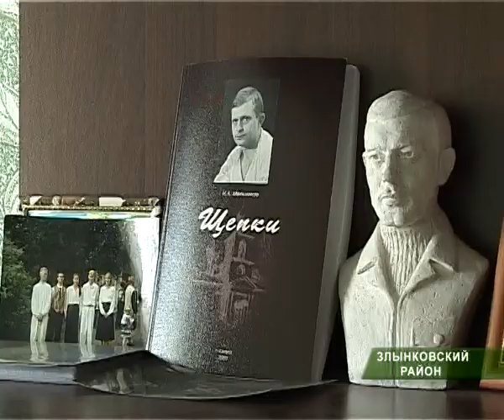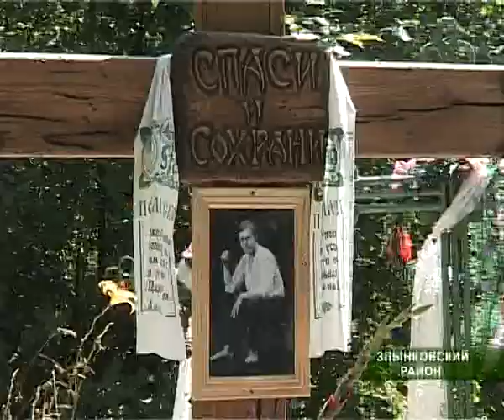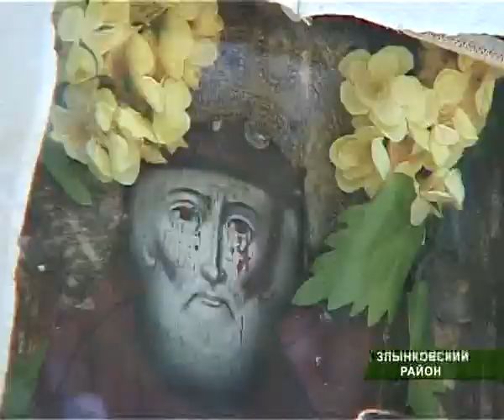злынка мельников 23 07 10